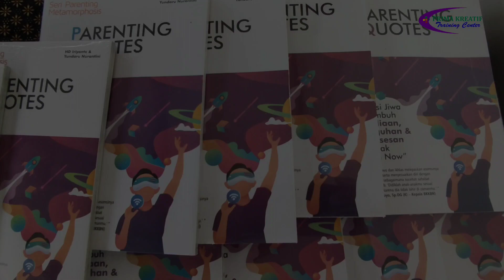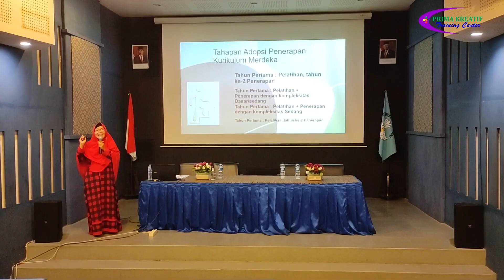Persembahan Sekolah Taruna Prima bersama PKTC - Seminar Strategi Menghadapi Merdeka Belajar #1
Sekolah KB TK Taruna Prima sejak awal sudah diimplementasikan sebagai subyek pendidikan yang semuanya pintar. Pintar tidak pada semua bidang kehidupan, Tidak apa-apa. Untuk itu, dengan program-program yang disajikan dalam “Kurikulum interdependen” ditambah pelayanan “Perbedaan Individu” yang ditempatkan dengan “Multiple Intelligence” Insyalloh putra putri kita akan semakin hebat dari waktu ke waktu.

Dari awal didirikan sejak 20 tahun silam, Pembentukan dan penciptaan hidup menjadi ciri khusus dari Sekolah KB TK Taruna Prima. Kebiasaan membentuk kegiatan pembinaan yang positif yang melesatkan kepada anak. Keterampilan hidup yang berhubungan dengan kehidupan sehari-hari, latihan-latihan praktis untuk membiasakan anak melakukan pekerjaan dalam lingkunganya sendiri. Penekanan pada kebiasaan dan kehidupan skiil, dibentuk untuk mempersiapkan diri menyongsong masa depan dengan sesuatu yang membawa ke karakter kemandirian. Tentu untuk masa depan siswa Sekolah KB TK Taruna Prima juga dilibatakan dalam penguasaan IT dan bahasa asing.

Setiap siswa Sekolah KB TK Taruna Prima juga mendapatkan tes DMI (Dermatoglyphics Multiple Intelligence) yang berfungsi untuk melihat potensi anak, belajar, komunikasi belajar, kapabilitas dan belajar.

Dari Proses pendidikan yang berjalan dengan baik, fakta membuktikan bahwa para siswa lulusan Sekolah KB TK Taruna Prima selalu menjadi pemegang peringkat tertinggi di SD-SD favorit. Dari waktu ke waktu, loyalitas peserta didik bersama orang tua semakin meningkat. Terbentuknya Prima Parents Community (PPC) meningkatkan eksistensi Sekolah KB TK Taruna Prima.